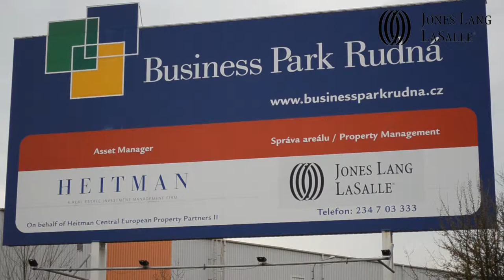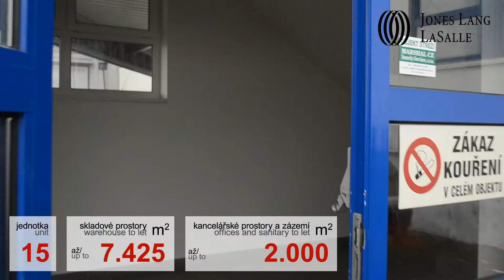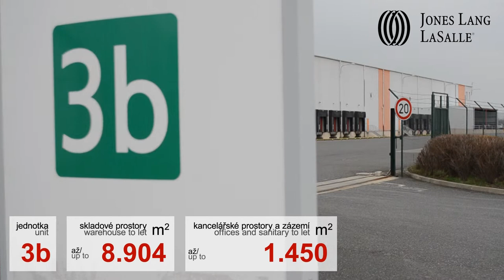Business Park Rudná - Prague warehouses - Jones Lang LaSalle - Industrial Agency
DO YOU NEED A WAREHOUSE IN THE CZECH REPUBLIC AND HAVE NO TIME FOR A VISIT? LET THE VIEWING COME TO YOUR OFFICE!

Located just next to the Exit 5 on the D5 highway (to and from Germany), Business Park Rudná attracts tenants thanks to its perfect accessibility by car and public transport.

It takes just a 10 minutes' drive to get to the international airport in Prague-Ruzyně. Regular bus lines stop in the park to take the commuters from and to the nearest Metro station, Zličín. Now that the new section of the Prague ring road is finished, the park's access to the D1 highway is much easier, too. Other advantages of Business Park Rudná are: 24/7 security, enough parking spaces for cars and trucks, property management, canteen and customs service on site. Tenants looking for space to accommodate their warehousing, logistics and production activities will appreciate the utmost flexibility and efficiency of any building in Business Park Rudná. Premises are suitable for distribution, logistics, light manufacturing, assembly, packaging, and ancillary office activities. Companies which have connected their names with this A-Class park include Hewlett Packard, Schenker, Gebrüder Weiss and GZ Digital Media. If you would like to know more about Business Park Rudná, see this video